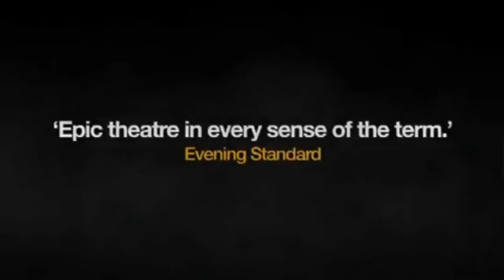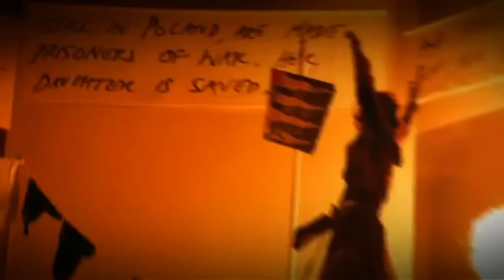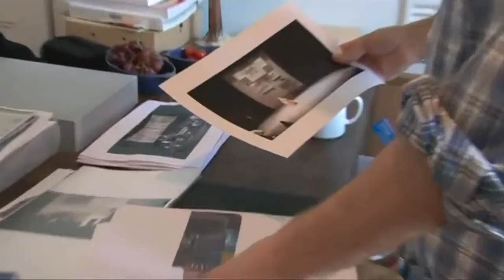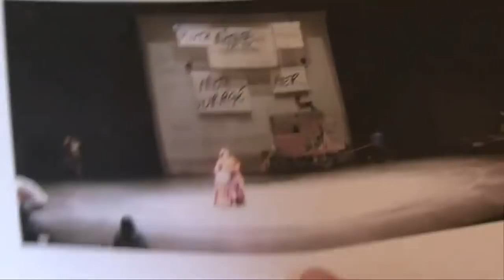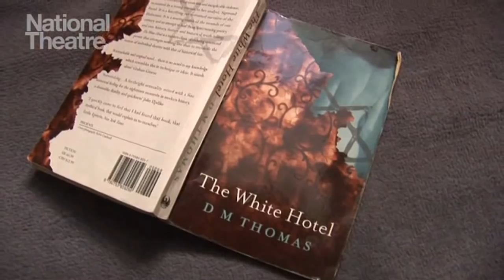Mother Courage Documentary ( Featuring Duke Special)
Documentary on the production of Brecht's Mother Courage And Her Children at London's Royal National Theatre 2009 featuring the music written and performed by Duke Special.